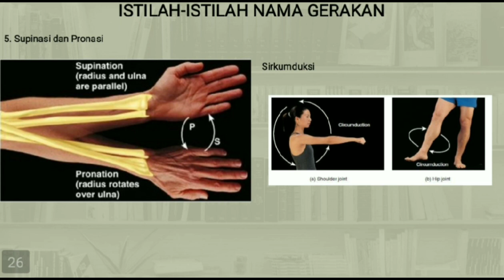TUGAS FARMAKOLOGI SISTEM GERAK TUBUH ANFIS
video diatas dibuat oleh siswa/i oleh SMK muhammadiah 1 Cilacap didalam memenuhi tugas Farmakologi BAB 1 materi Anfis.